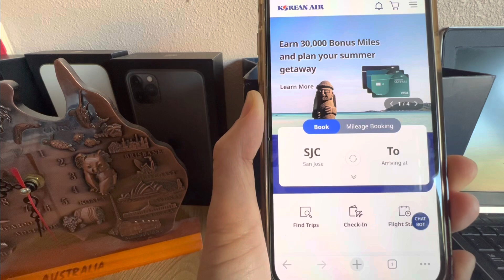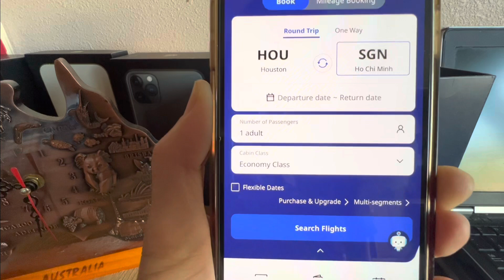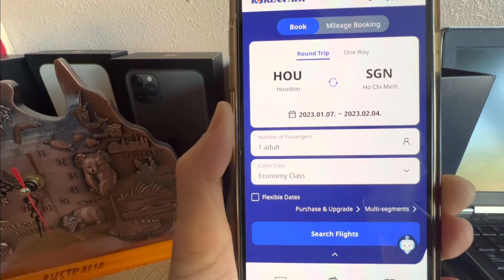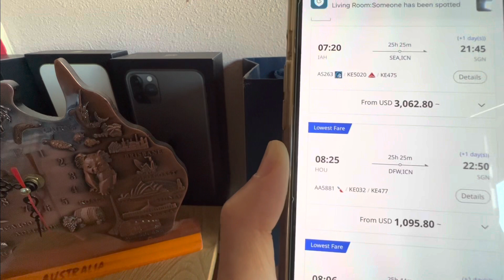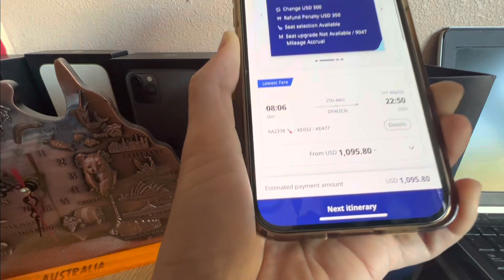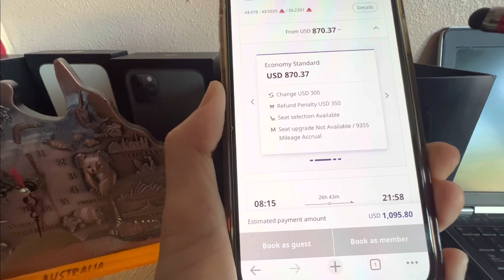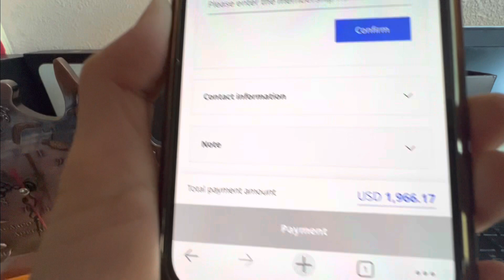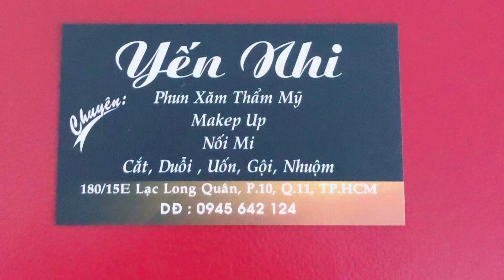Cách check giá vé máy bay từ Mỹ về Việt Nam bằng điện thoại#congáibàtô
Xin chào tất cả các bạn,chúc các bạn ngày mới vui vẻ hạnh phúc và thành công 💜